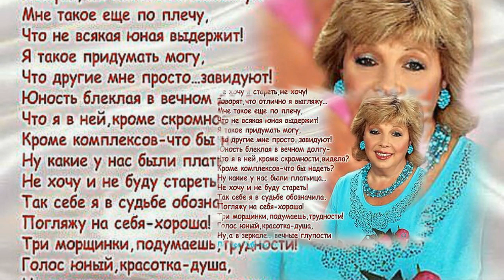1 ОКТЯБРЯ -С ДНЕМ ДОБРА И УВАЖЕНИЯ к пожилому поколению, красивая песня в подарок всем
Как гласит простая мудрость,
Людей по старше нужно уважать
И всегда в любое время
По возможности им помогать.
Мы желаем вам всегда здоровья,
Быть полными задора и идей.
И сегодня всех вас поздравляем
С международным днём пожилых людей.
Песня Вам всем в подарок от Автора музыки и текста Вячеслава Беликова в исполнении Галины Поляковой
Все материалы фото,картинки гифки взяты из открытого источника Интернета